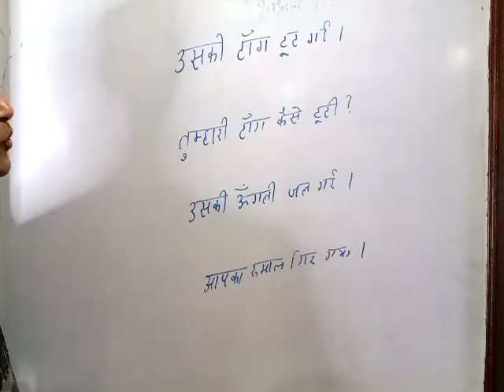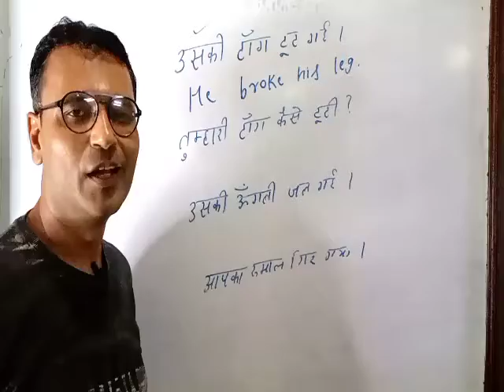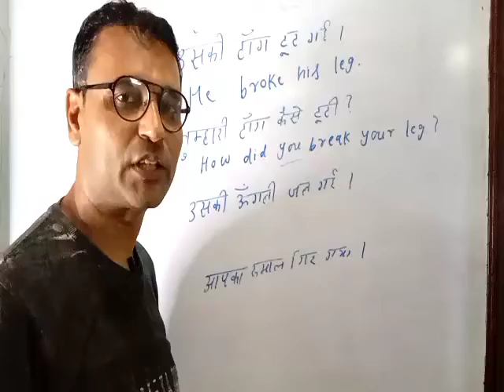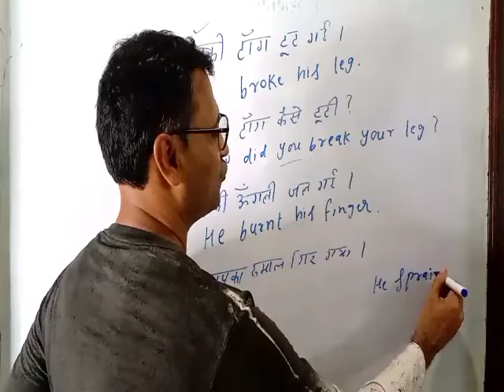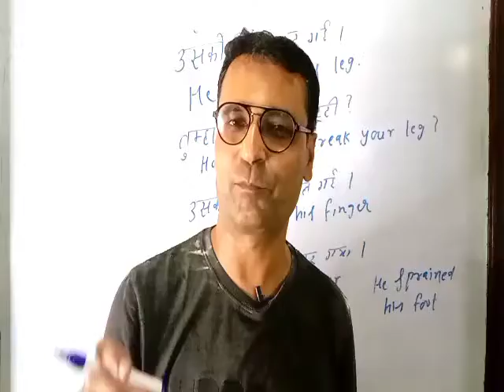He broke his leg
In this video I have taught an advanced rule